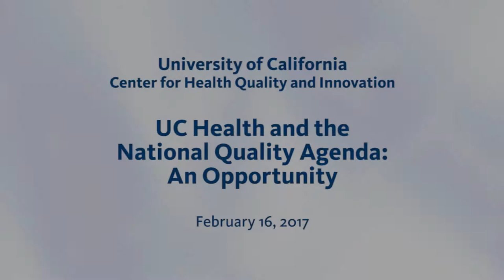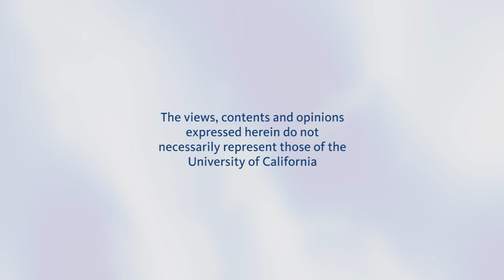Changing the Culture: How Do We Come Together as a Health System?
Moderator: Dr. John Stobo, Executive Vice President, UC Health. Panelists: Dr. Howard Federoff, Mark Laret, Johnese Spisso. Series: "Quality Improvement and Health Care Reform" [Health and Medicine] [Professional Medical Education] [Show ID: 32069]